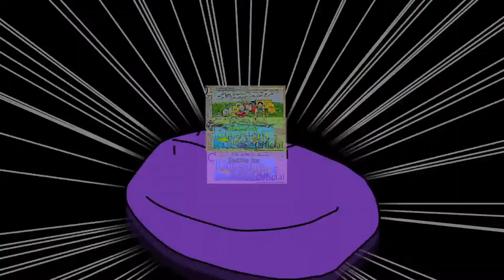(Christmas Special) BFB 30 in G-Major 4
Coming Out 25th December At 12:00am